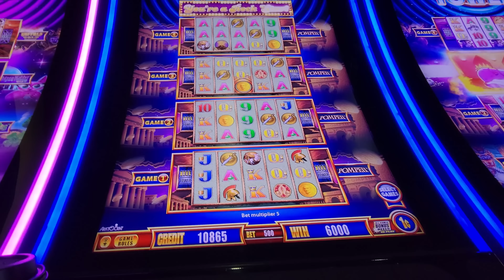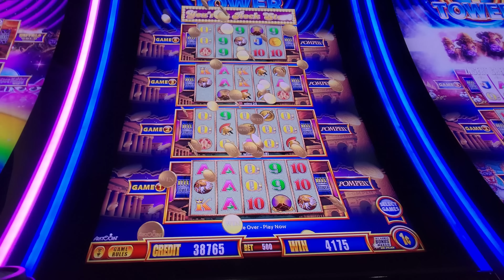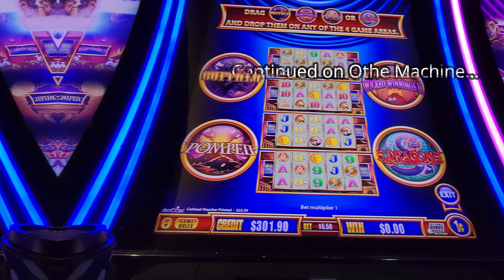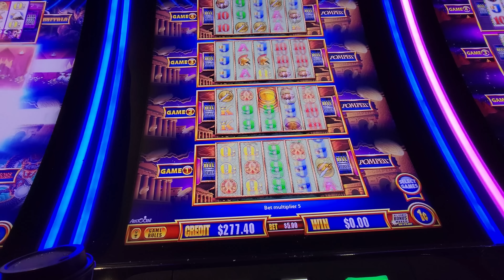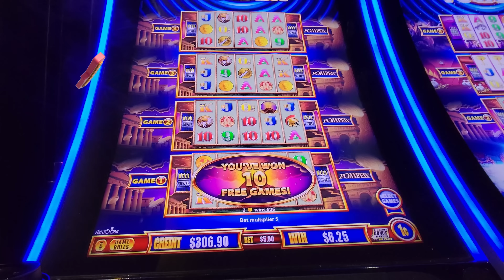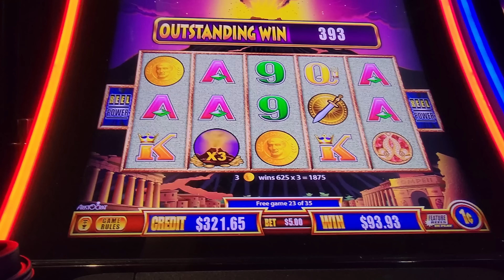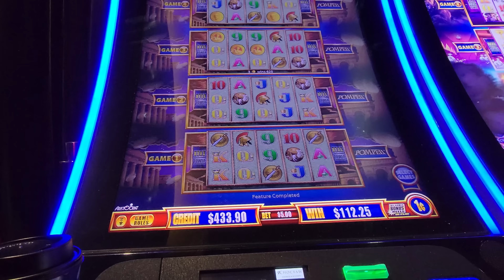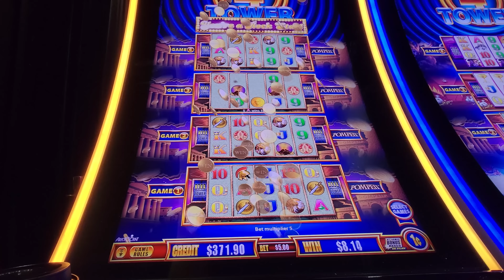Pompeii Wonder 4 Tower Slot Winning!! Aristocrat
Included Live Play with Six Game Bonuses and Four Line Hits.